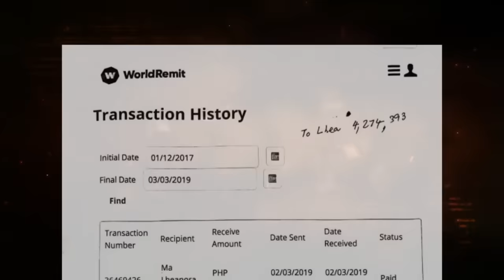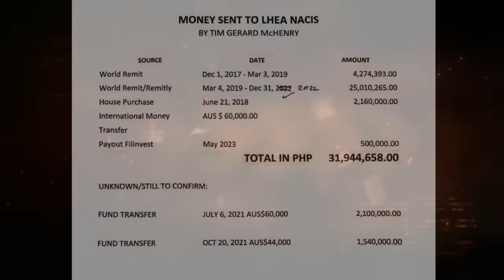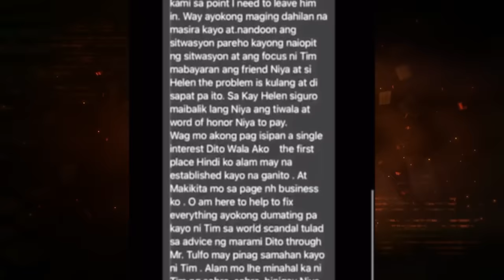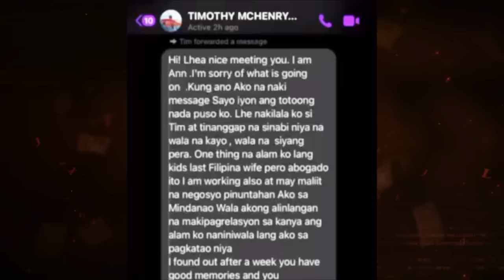RETIRED LAWYER MULA AUSTRALIA, NAGPA-TULFO!